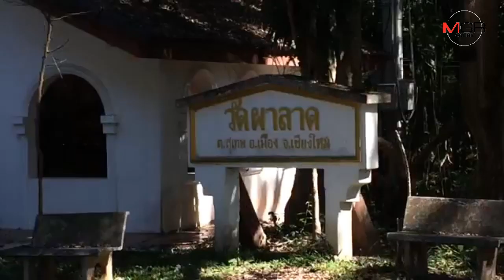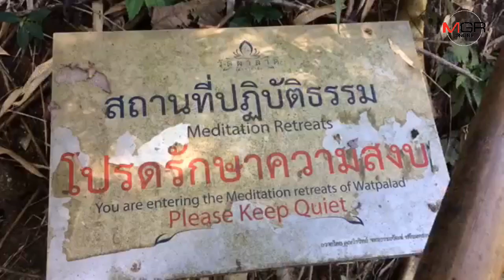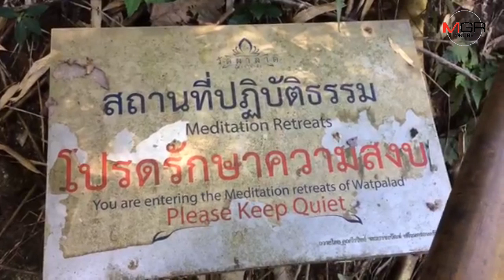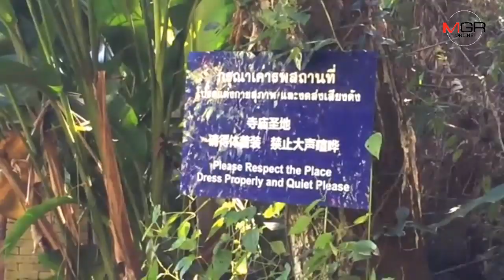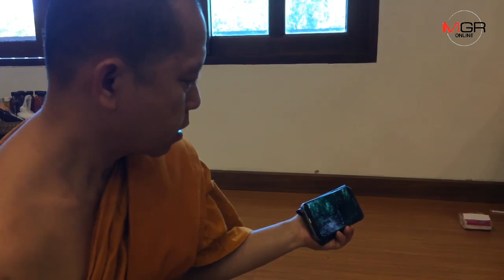เจ้าอาวาสวัดผาลาดเปิดใจกรณีแก๊งรถวิบากบุกเส้นทางธรรมชาติย่ำยีดอยสุเทพ-พบเป็นต่างชาติคาดรถเช่า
26/12/2018 เจ้าอาวาสวัดผาลาดเปิดใจกรณีแก๊งรถวิบากบุกเส้นทางธรรมชาติย่ำยีดอยสุเทพ-พบเป็นต่างชาติคาดรถเช่า
ศูนย์ข่าวเชียงใหม่-เจ้าอาวาสวัดผาลาด เผยโพสต์คลิปแฉกลุ่มนักซิ่งมอเตอร์ไซค์วิบากบุกเส้นทางเดินศึกษาธรรมชาติดอยสุเทพ-ปุย หวังเตือนสติและให้ช่วยกันป้องกันแก้ไขการกระทำไม่เหมาะสม พบมากัน3คัน เป็นต่างชาติทั้งหมด